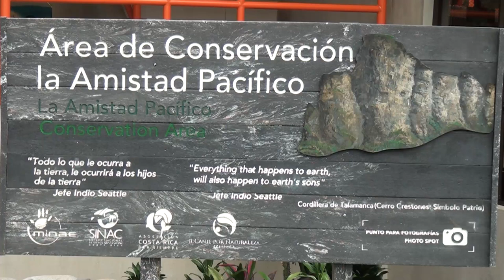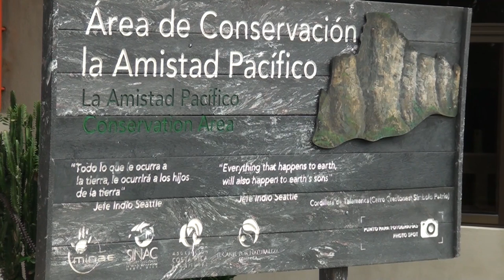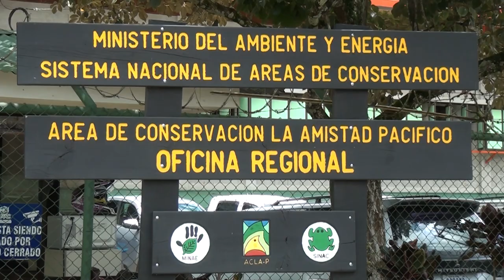ACLAP comenzó operativos de fin y principio de año